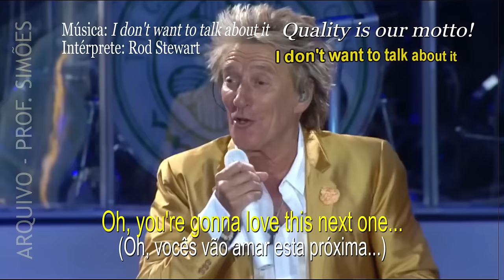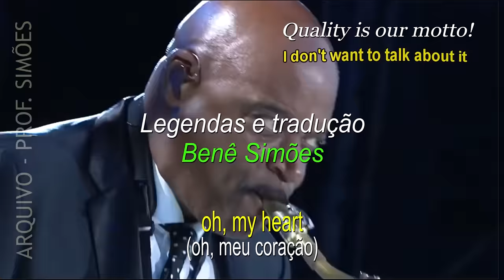I DON'T WANT TO TALK ABOUT IT (ROD STEWART) - LEGENDADO - HD